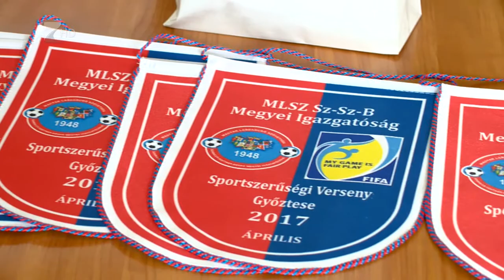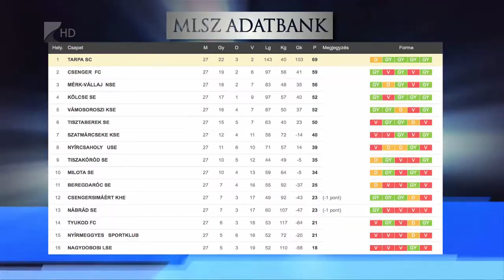Sportszerűségi díjak - Kölcsey Tv